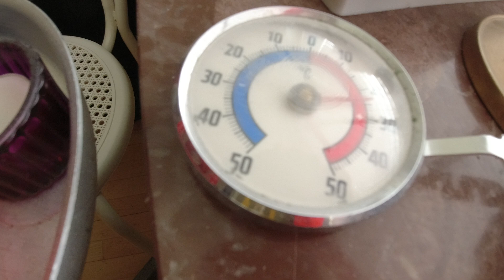MongoTV_15664 - Del 3 - TØJVASK Tidlig TIRSDAG Formiddag August 2024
DEL 3 - God TIRSDAG. Jeg kom op i dag, før klokken 7.30. Så jeg ville gerne lige afsted til LIDL, efter 2 store cola og andet, får det bliver alt for varmt igen. Og så kunne jeg jo lige se, om der lige skulle være, en ledig vasketid til mig ? :-) Det var der så heldigvis. Så jeg skal ned i vaskekælder igen om lidt, og ligge mit tøj i tørretrumbler :-) Og så har jeg rent tøj nok igen, til resten af måned, og lidt ind i September måned.